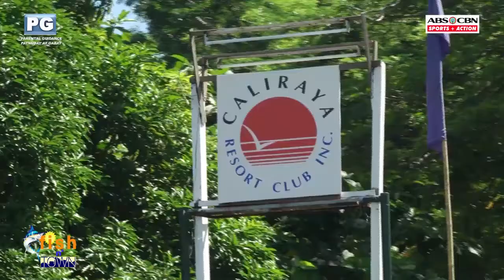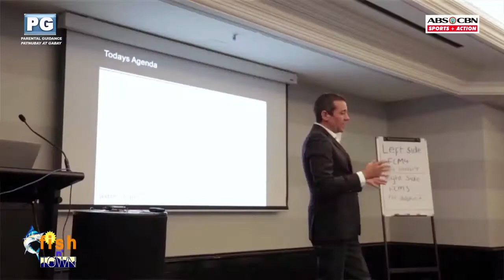Greg Secker speaks about the Foundation on ABS CBN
Greg Secker and Marie Sorli speaking about the foundation and the work it is doing in the Philippines on ABS CBN's Fish n Town show. The Greg Secker Foundation is building 100 homes for victims of Typhoon Haiyan in Lemery, Iloilo, as well as a miulti purpose training centre. We are very lucky to be working with the CentraWhilst visiting the Philippines in July 2016 to hand over a medical clinic to House of Refuge and to break the ground for our next iteration of construction on our Build a House, Build a Home programme Greg and his team met with ABS CBN.